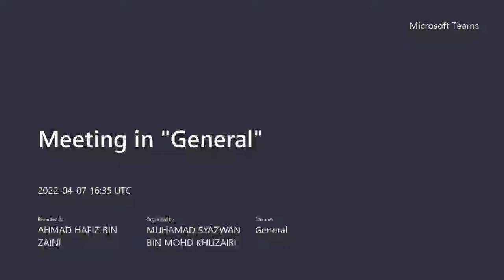Book Trailer Meeting 【Another】written by Yukito Ayatsuji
Lecturer in charge:
⇒ Madam Nor Farizah binti Mohd Taib

Group member:
⇒ Ahmad Hafiz bin Zaini (Chairman)
⇒ Muhammad Ahlami bin Mohammad (Scriptwriter)
⇒ Irfan Hakim bin Saiful Bahari (Cameraman)
⇒ Muhamad Syazwan bin Mohd Khuzairi (Editor)